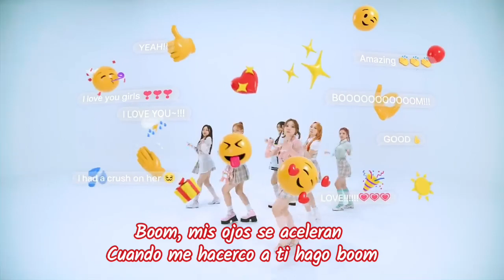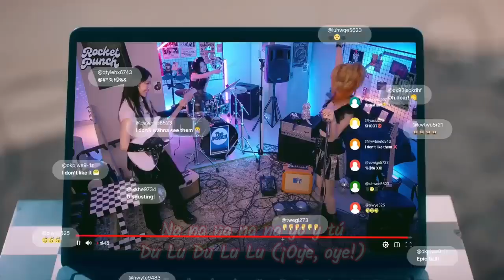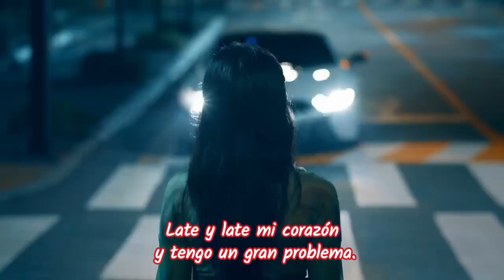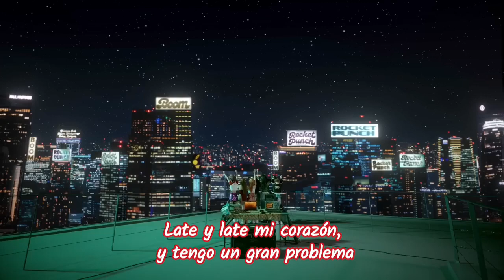ROCKET PUNCH (로켓펀치) - Boom - Sub Español